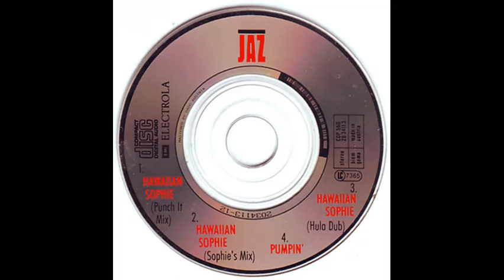The Jaz - Hawaiian Sophie (Hula Dub)